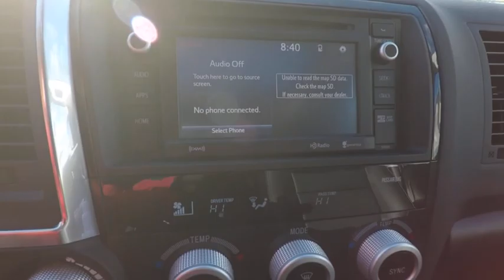2018 Toyota Sequoia TRD Sport Schaumburg IL 180573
2018 Toyota Sequoia TRD Sport

Schaumburg Toyota
875 W Golf Rd

50 STATE EMISSIONS|TRD SPORT PREMIUM